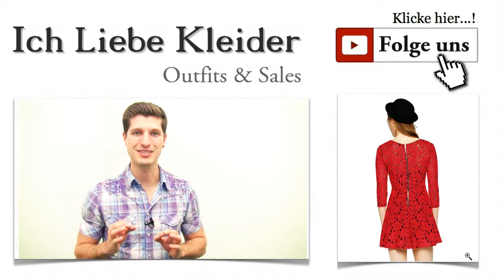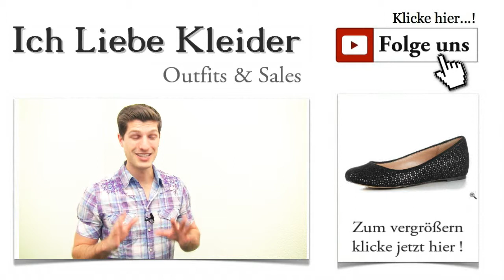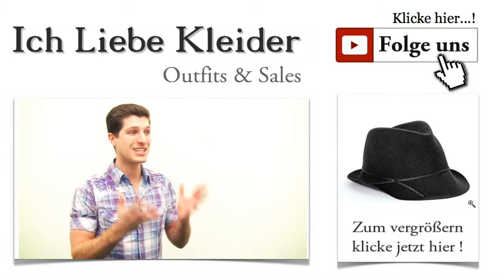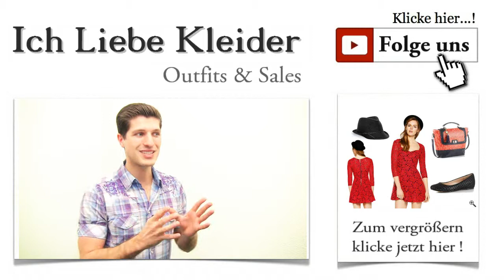Rote sexy Partykleider - Ein cooles, sexy Party Outfit für 2015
Rote sexy Partykleider - Coole, sexy Party Outfit für 2015 Schluss mit langweiligen Party Outfits! Es ist an der Zeit, endlich einmal echte Akzente zu setzen. Viele von euch haben es satt, ständig im kleinen Schwarzen auf ihren Partys zu erscheinen. Sieht zwar immer schick aus, ist aber irgendwann einfach nur noch langweilig. Deshalb habe ich mich nach sexy Party Outfits umgesehen, die ein wenig Farbe hineinbringen. Ich habe versucht, Sex-Appeal und Coolness miteinander zu vereinen. Sagt mir, ob es mir gelungen ist.

Kurze Partykleider in Rot - ein Hingucker auf jeder Party
Habt ihr schon einmal rote Partykleider in die engere Auswahl genommen, um auf der nächsten Party endlich richtig aufzufallen? Ich sage euch, das wird ganz sicher funktionieren. Vor allem aber, wenn ihr so ein schickes Party Outfit wie das heutige tragt. Ihr habt ja Recht, wenn ihr sagt, dass es nicht ganz einfach ist, das perfekte Partyoutfit zu finden. Aber es gibt ganz sicher die optimalen Partykleider für jede Frau. Heute habe ich mich darauf konzentriert, ein wenig Farbe auf eure nächste Party zu bringen und diese mit ungewöhnlichen Accessoires zu kombinieren.

Das sexy Party Outfit für Damen, die wissen, was sie wollen
Mit dem heutigen Kleid bekennt ihr Farbe und zeigt euch romantisch, sehr feminin und äußerst sexy. Kurze Partykleider wie dieses wunderschöne Kleid von MINKPINK sind immer wieder angesagt und machen euch zum echten Hingucker. Dieses Traumkleid ist mit samtigen Blüten bedeckt und verleiht euch gleichzeitig eine geheimnisvolle Note. Denn die Blüten im Brokat-Stil liegen auf transparentem Mesh. Das leuchtende Rot hebt euch garantiert von den übrigen Partygästen ab.

Ausgefallene Partykleider für modebewusste Damen
Romantik pur verspricht dieses traumhafte Kleid von MINKPINK. Dieses Exemplar zeigt, wie wunderschön schicke Partykleider der Saison sein können. Modische 3/4-Ärmel, ein extravaganter tiefer Ausschnitt und gerade einmal knappe Knielänge verfehlen ihre Wirkung nicht. Auf dem Rücken befindet sich noch ein extra auffälliger Reißverschluss, der den besonderen Reiz dieses Kleides noch um Einiges vervielfacht. Das "kleine Rote" heißt nicht umsonst "Little Red".

Pures Tanzvergnügen garantieren diese schicken Ballerinas von FRENCH CONNECTION SHOES. Es müssen nicht immer High Heels sein! Ihr habt euch ein sexy Partyoutfit gewünscht, das sich von anderen abhebt. Das gelingt euch mit dem Traumkleid und diesen Lederballerinas ganz sicher. Während die anderen Partygäste spätestens um Mitternacht ihre Füße spüren, könnt ihr die Party völlig unbeschwert genießen und tanzen bis zum Morgengrauen. Besonders schön wirkt das Lochmuster, das mit metallisch glänzendem Material unterlegt ist. So bequem darf ein Party Outfit 2015 sein.

Ein wenig mehr Glamour muss her. Schließlich weiß ich, dass ihr auch den Glamour-Faktor bei der Zusammenstellung eurer Party Outfits nicht unterschätzt. Da ein Partyoutfit ohne Tasche nur ein halbes Party Outfit ist, habe ich nach einem ganz besonderen Modell gesucht. Die City Bag von PAUL'S BOUTIQUE passt hervorragend zu diesem roten Partykleid. Die Tasche ist in Leder-Optik gehalten und erzielt dank roter Grundfarbe mit angesagtem Animal-Print eine ganz außergewöhnliche Wirkung. Goldfarbene metallische Elemente und verschiedene Trageoptionen setzen dem Ganzen die Krone auf.

Wie ihr seht, gibt es unzählige Möglichkeiten, dieses Kleid in Szene zu setzen. Wenn ihr eher sexy Partykleider wünscht, variiert einfach mit hohen Schuhen und auffälligem Halsschmuck. Wollt ihr es einmal auf die lässige Art versuchen, ohne dabei den Sex-Appeal zu vergessen, seid ihr mit diesem Partyoutfit garantiert auf der sicheren Seite. Ihr habt die Qual der Wahl. Denn schicke Partykleider wie dieses überzeugen auf jede Art und Weise.

Wie immer, teilt dieses sexy Party Outfit mit euren Freundinnen und vergesst nicht, euch für den kostenlosen Newsletter anzumelden. So seid ihr immer gut informiert und erfahrt als erste, wann ihr die nächsten sexy Partykleider günstig online kaufen könnt. Denkt daran, immer wieder reinzuschauen. Es lohnt sich, denn die nächsten Party Outfits 2015 warten schon auf euch.